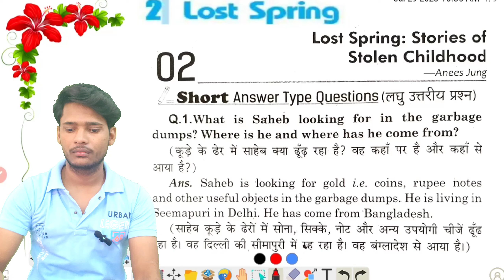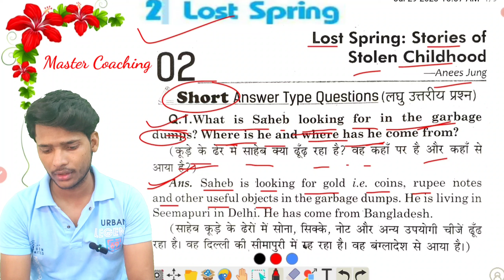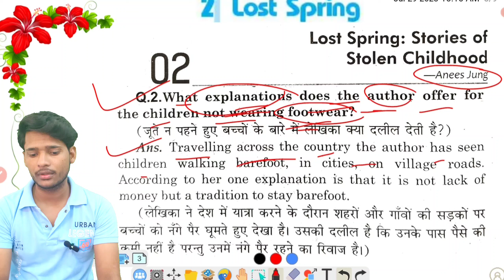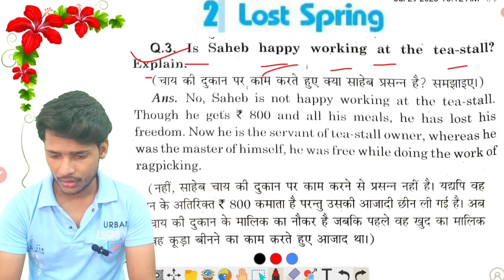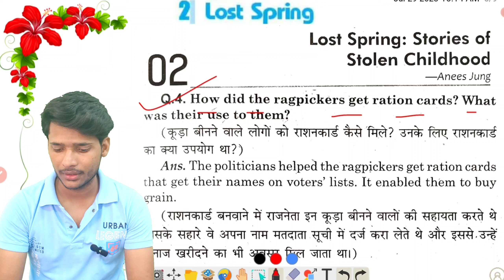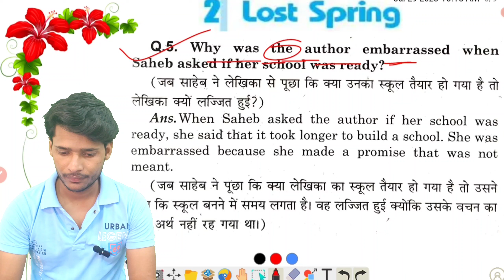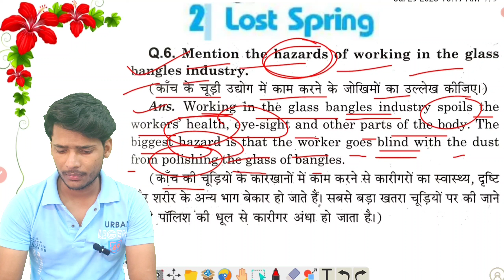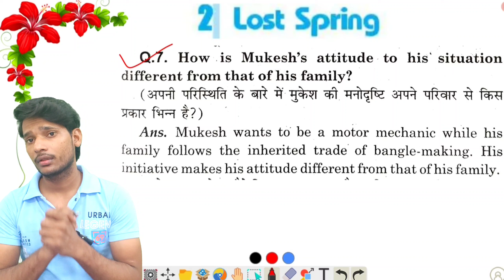Lost Spring Short Answers type questions 2023-2024 | Top 7 Short Answers Lost Spring 12th English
Hi

About this video:

Lost Spring Short Answers type questions 2023-24 | Top 7 Short Answers Lost Spring 12th English
Master coaching
12th English most imp short answers Lost Spring
7 Most important short Answers Lost Spring

1) Lost Spring Short Answers type questions
2) Lost Spring Short Answers translation English to Hindi
3) Hindi translation with written

lost spring short answer type question, lost spring, lost spring question answer, Lost spring short answer type questions
lost spring class 12 in hindi, lost spring, lost spring question answer, Lost Spring class 12 English Short Answers type questions
Master coaching master coaching master coaching
lost spring class 12 question
answers
lost spring class 12 english
academy
lost spring summary class 12th
lost spring class 12 animated video
lost spring class 12 explanations